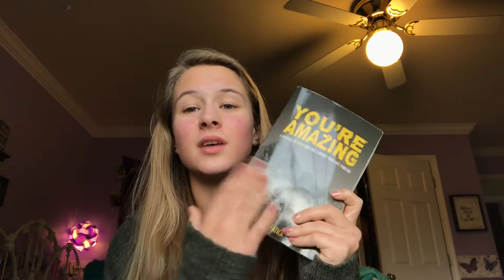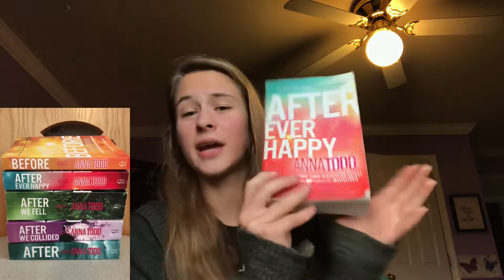My 2020 Reading List/Review *no spoilers*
In this video I go through the books I read this year and review them. Make sure to stay until the end where I tell you my top five that you HAVE to read!! Keep reading!

Hey! My name’s Jessica and I’m 17 years old! On my channel I post lifestyle, Christian, fun videos. I love filming and expressing myself through editing. I love to dance and sing in my free time. On weekends I go horse back riding and jet skiing with my family and I love spending time with my friends🌞